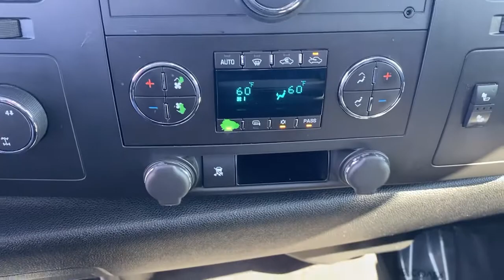2009 Chevrolet Silverado 1500 Marshfield, Springfield, Lebanon, Buffalo, Rogersville, MO 29095A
Summit White (Fleet) Used 2009 Chevrolet Silverado 1500  available in Marshfield, Missouri. Servicing the Springfield, Lebanon, Buffalo, Rogersville, MO area.
2009 Chevrolet Silverado 1500 LT - Stock#: 29095A - VIN#: 3GCEK23379G227860

Marshfield Chevrolet
14963 State Hwy 38

2009 Chevrolet Silverado 1500 LT 4D Crew Cab Summit White Only 15 minutes from Springfield! Welcome to Marshfield Chevrolet! Since 1926, we have striven to give customers the best offers and a great deal of respect. We are family-owned and provide friendly service to customers looking for an affordable car, SUV, or truck. We also offer financing, vehicle service and accessories to Springfield, MO Chevrolet customers. Springfield, MO Chevrolet drivers, contact us today of you have any questions!brReviews:br  * If you need to tailor your pickup truck to your exact requirements, the 2009 Chevrolet Silverado enables you to do just that with a wide variety of configurations, bed lengths and trim levels. The Silverados V8 engine lineup offers Active Fuel Management technology, Flex-Fuel E85 capability and even a hybrid model. Source: KBB.com